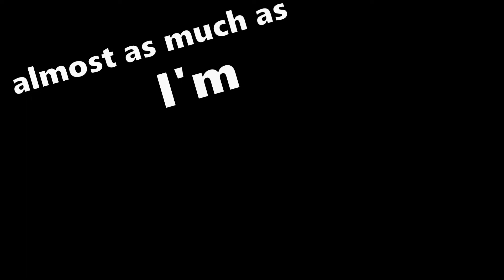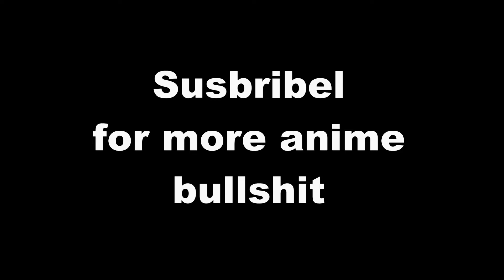Good Dumb Anime Game | Astral Chain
More on the way! This game is really fun, and really stupid. And I love it.

Want More Content From Me? Or Channel Updates and
Semi-Funny Posts? Well, it's all right here: